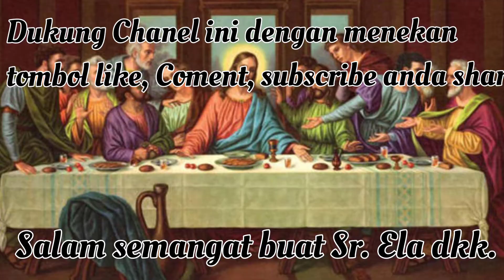Asistensi Sr Ela, PM dan kawan-kawan.